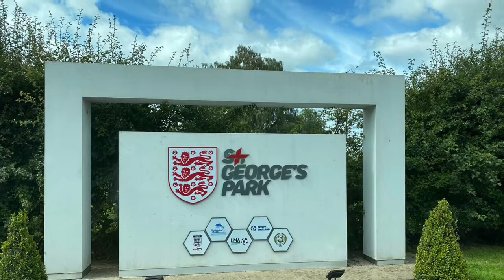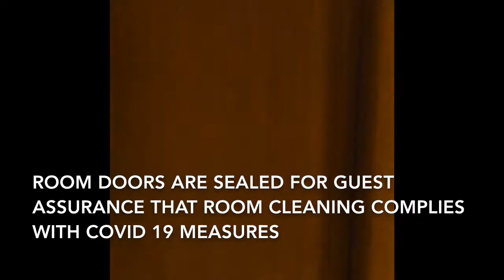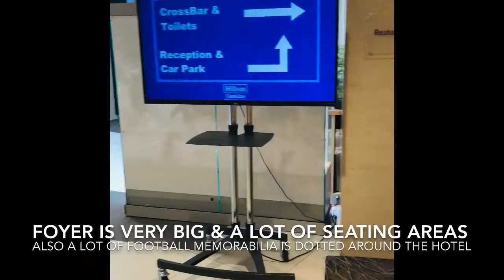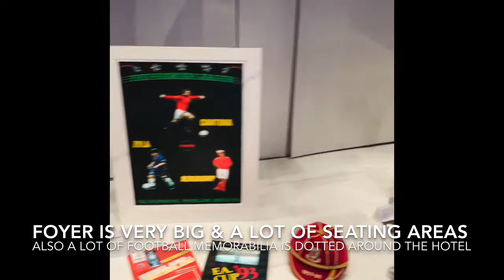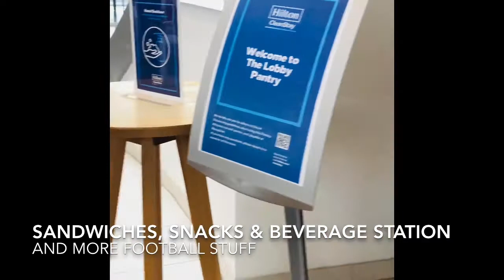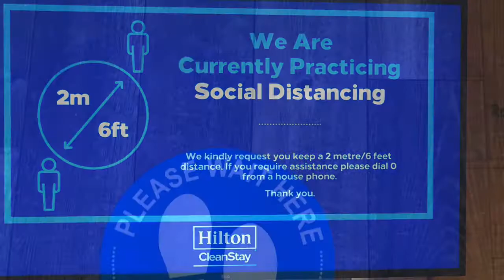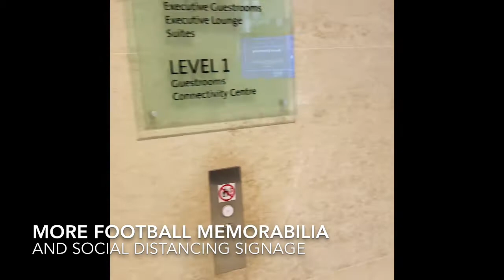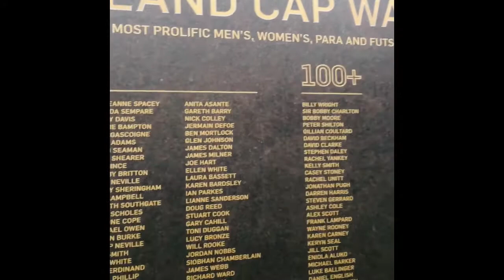A stay at the Hilton at St George’s Park- Home of England!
A stay at Hilton St George's Park, Staffordshire, England. The hotel is situated at the FA's National Football Centre & this is were the England football players stay when they're training. It is home to all 28 English Football Teams.